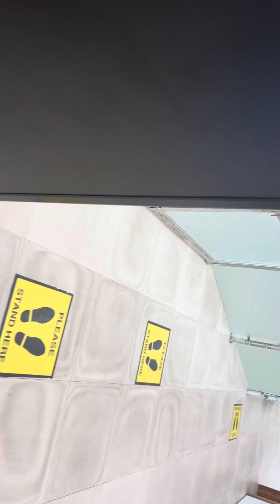Landing in sylhet